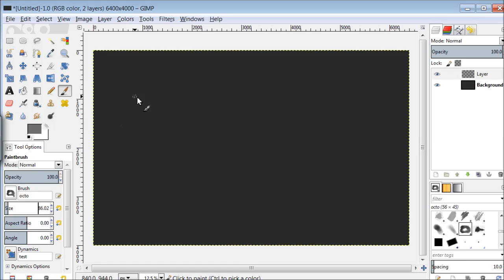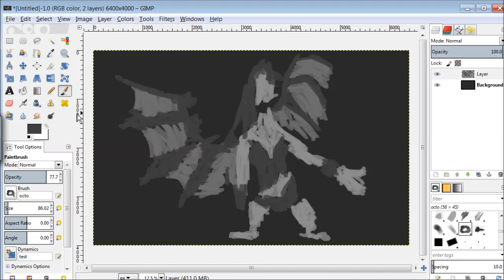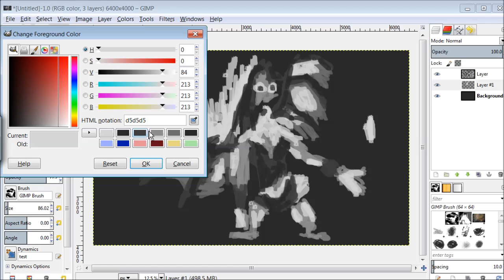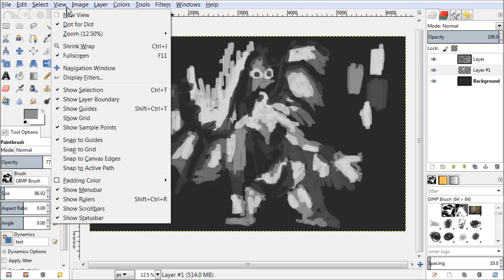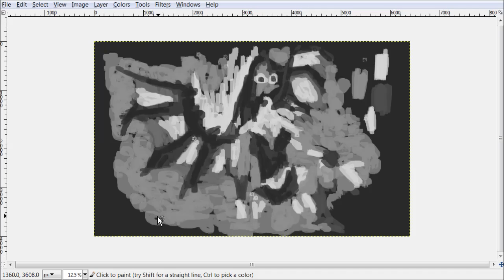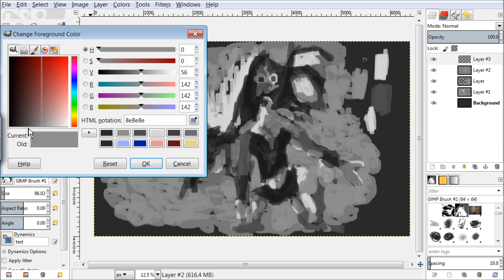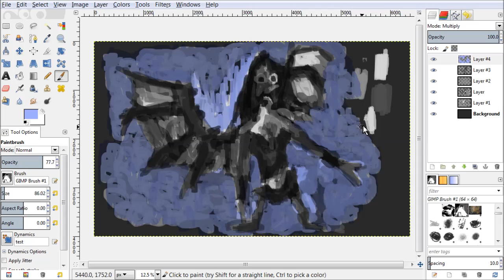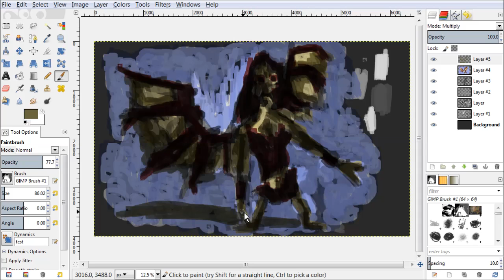SketchDaily - scullubus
Experimenting with some different techniques - most notable multiply.